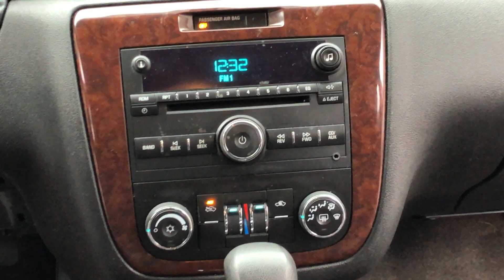2010 Chevy Impala for sale that i got from the dealer auction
This time in we have this beautiful 2010 Chevy Impala that runs and drives amazing.

FOLLOW ME ON:

(all inventory is on instagram)

If interested in Any Cars:
Facebook message is next up but isn't the quickest ( notification wise)

If you want me to find you a car thats not in my inventory please have cash ready and contact me to do my Auto-Broker program which is described here in this video